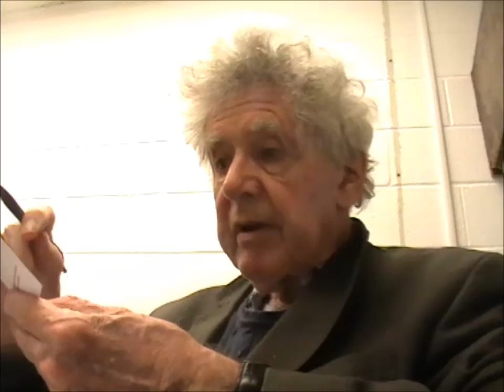Plate Tectonics (K.Burke)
The broad view of Prof Kevin Burke who was trying to understand the Universe.

Kevin Burke was one of the greatest proponents of plate tectonics and mantle processes. His achievements were recognized by the the European Geosciences Union (EGU) with the Arthur Holmes Medal & Membership (2013) and by the Geological Society of America (GSA) with the Structure and Tectonics Career Award (2004) and the Penrose Medal (2007).

This video is part of MINIGEOLOGY.COM a channel where I interview bright geologists to uncover their mindset and discover how they approach a problem, their work, life